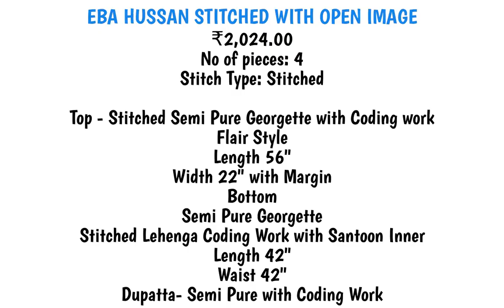EBA HUSSAN STITCHED WITH OPEN IMAGE | Stitched Semi Pure Georgette Wholesale Salwar Suits Catalog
EBA HUSSAN STITCHED WITH OPEN IMAGE
₹2,024.00
No of pieces: 4
Stitch Type: Stitched
AVAILABILITY ON BOOKING

Top - Stitched Semi Pure Georgette with Coding work
Flair Style
Length 56"
Width 22" with Margin

Bottom
Semi Pure Georgette
Stitched Lehenga Coding Work with Santoon Inner
Length 42"
Waist 42"